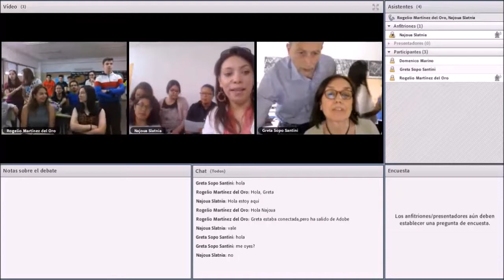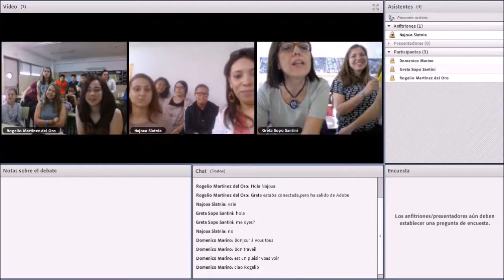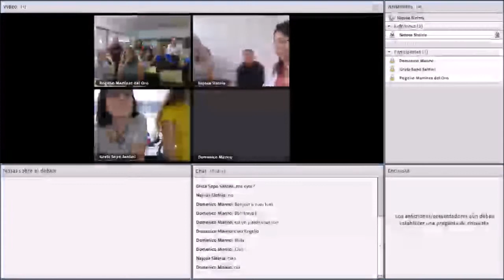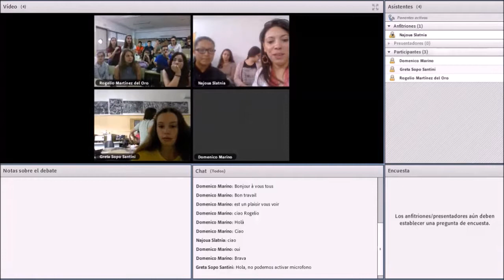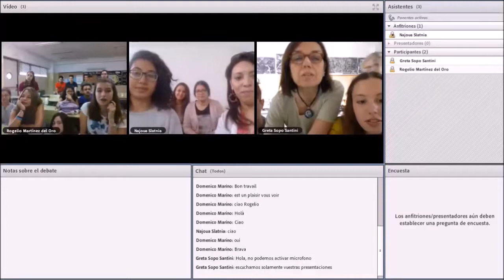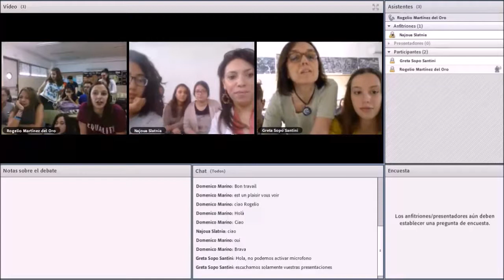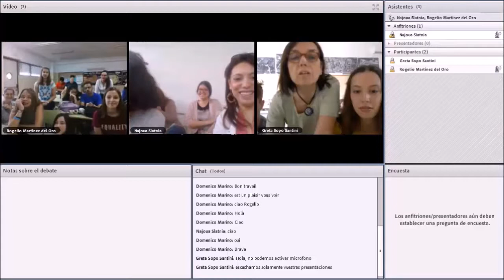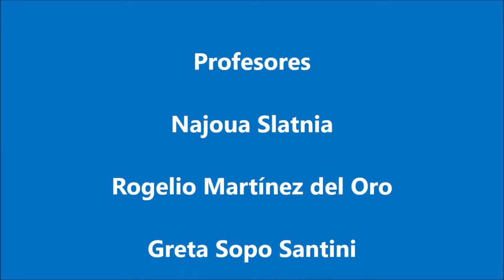Videoconférence entre les élèves de la Tunisie, l'Espagne et l'Italie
Videoconferencia entre los alumnos socios de Túnez, España e Italia.
Proyecto : New vision of the world / Nueva visión del mundo